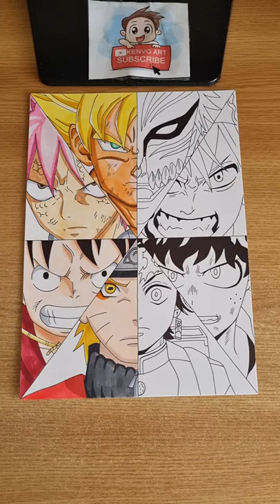Drawing Goku Naruto Ichigo